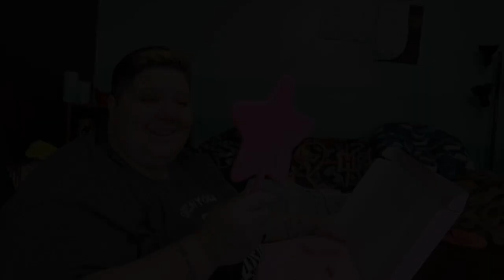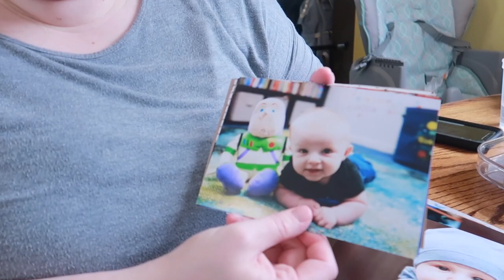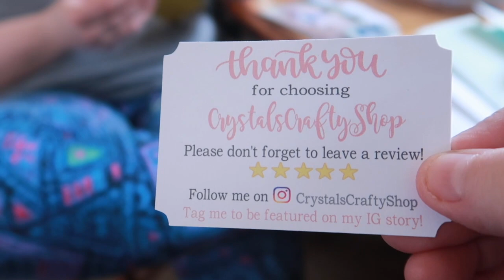SHE TRIED THE BOTTLE CAP CHALLENGE! FAIL!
MAIL

When mailing something, please include a self-addressed, stamped envelope!